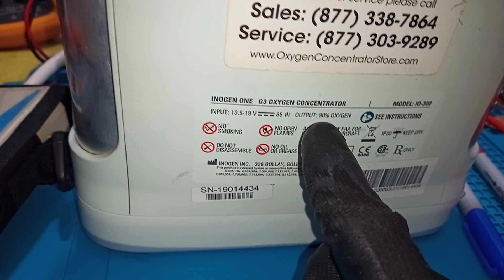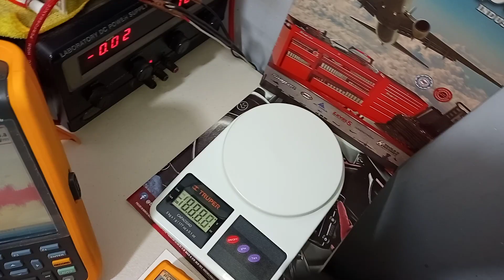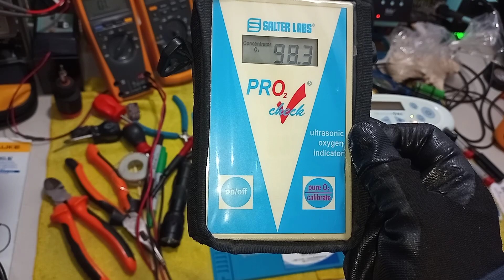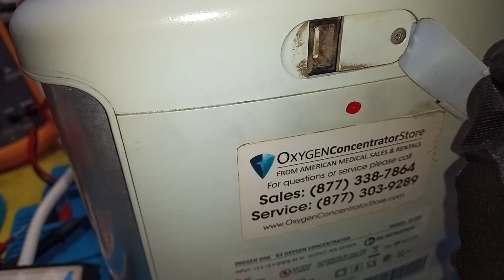🎄INOGEN ONE G3, VID 2 Equipo con Ruido Golpeteo y Baja Pureza, Avances Cambió Zeolita Fresca y Nueva